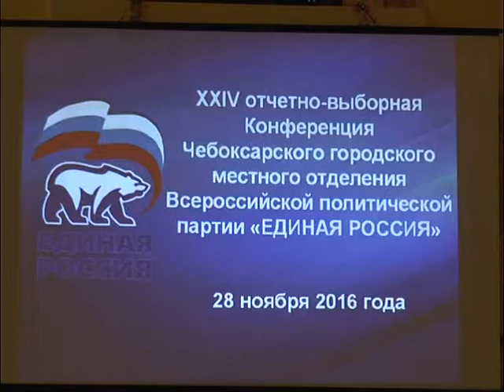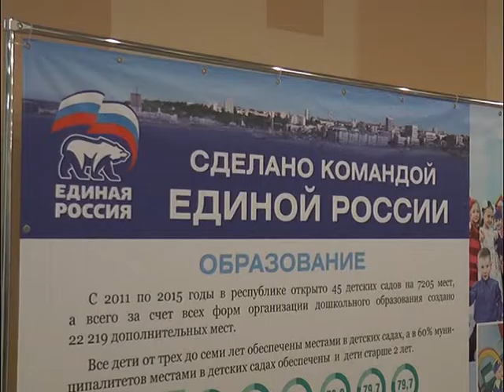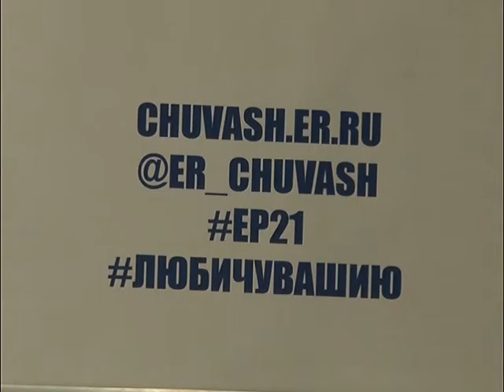ЖС 24-я отчетно-выборная Конференция местного отделения партии "Единая Россия"